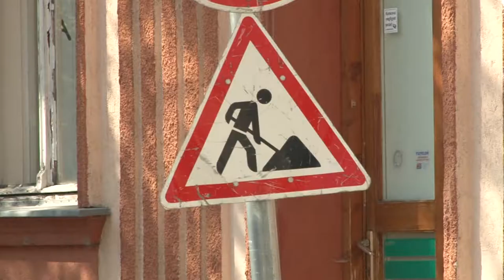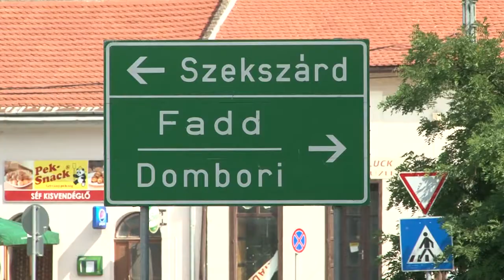Parkoló helyzet - Tolna 20190703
Jelentősen csökken majd a parkolók száma Tolnán a Kossuth utca átépítése után. A város központjában jelenleg is több megállási lehetőség van, és a tervek szerint továbbiak  kialakítására is sor kerülhet a jövőben. Appelshoffer Ágnes polgármester kiemelte a történelmi belváros védelme fontosabb, mint hogy közvetlenül egy bolt vagy bank elé lehessen parkolni.